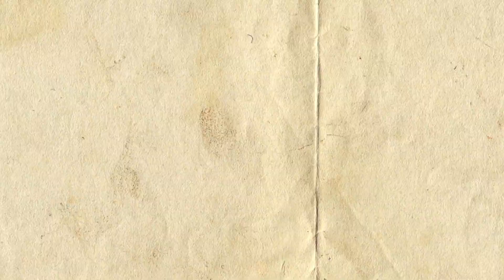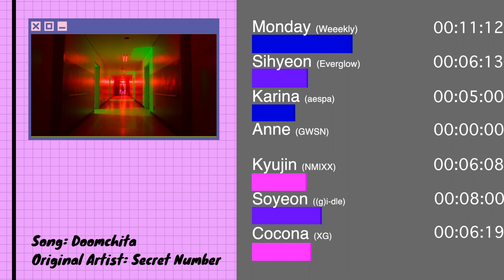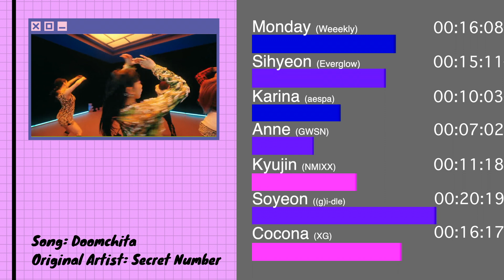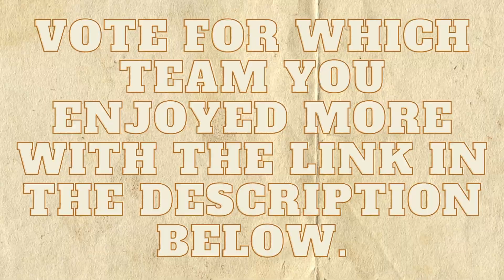GG:Academy: Round 3 - Episode 6 of 7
Voting ends 8:00 pm EST on 4/12